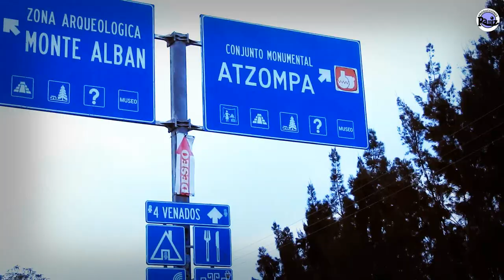Marisol - LOS INTERNACIONALES CHARANGUEROS DEL SOL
Les dejamos esta hermosa música costeña de nuestros estados de Guerrero y Oaxaca, esperamos que la disfrutes y la pongas en tus fiestas, bodas, xv años, reuniones familiares. Recuerda que nuestra música debe sonar por todos lados, que no se pierdan las tradiciones y la cultura oaxaqueña y guerrerense. Recuerda también que tendremos los mejores grupos y canciones como cumbias, chilenas, charangas, salsa, corridos, boleros, baladas de la música de nuestra región.

Para grabación de audio y videos musicales contáctanos al 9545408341 o al 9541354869.

Además te ofrecemos nuestro servicio de grabación y filmación de videos musicales, maquilación de cd y mucho más, contamos con paquetes super económicos llama para más información.

* FILMACION DE VIDEOS MUSICALES
*ESTUDIO DE GRABACION
*MAQUILACION DE CD
*DISEÑO DE PORTADA Y MUCHO MAS CONTACTANOC 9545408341/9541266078